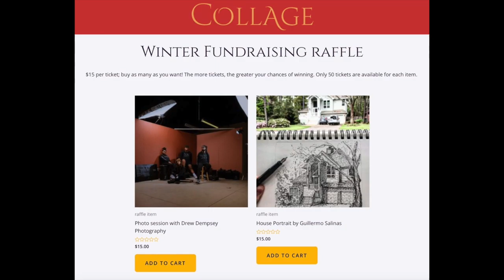Collage_jxn February Winter Fundraiser 2021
February 12-22, 2021 WINTER FUNDRAISER

Enter a raffle to win a personalized pen and ink house portrait by Guillermo Salinas and/or a photo session by Drew Dempsey - two of our in-house artists.